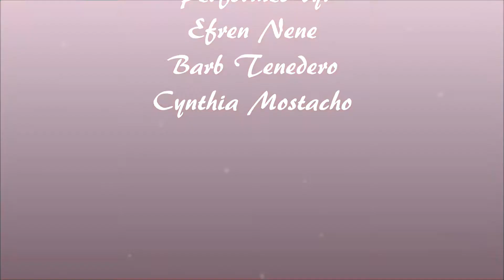Feel This Moment Line Dance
Occasion: Nydia & Efren Nene's 40th Wedding Anniversary
Date:  March 21, 2015
Location: Mississauga. ON, Canada
Performers: Efren Nene, Barb Tenedero, Cynthia Mostacho
Instructor: Efren Nene
Artist: Pitbull feat. Christina Aguilera
Choreographed by: Rachael McEnaney
Description: 96 counts, Advance level
Videographed by: Jesse Espedido
Edited by: Rebecca Espedido